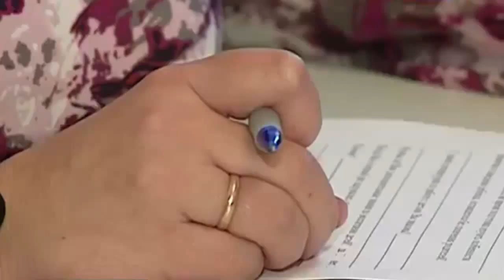Сенсация! Самой молодой бабушке России 29 лет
Жительница Нижегородской области Наталья Князькова стала в 29 лет самой молодой бабушкой в России.

14-летняя дочь женщины родила сына, накануне молодую маму и ребенка выписали из родильного дома в городе Бор.